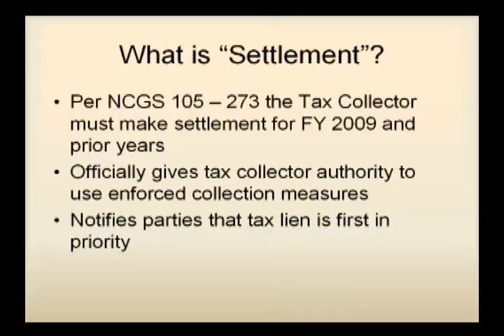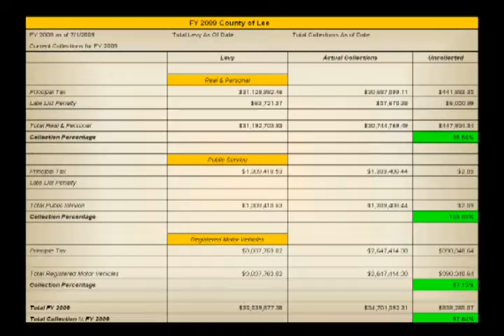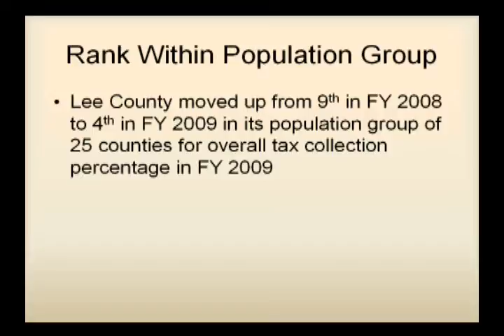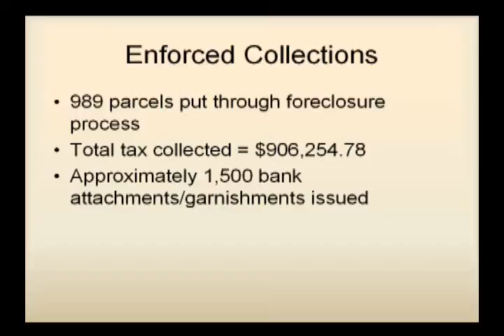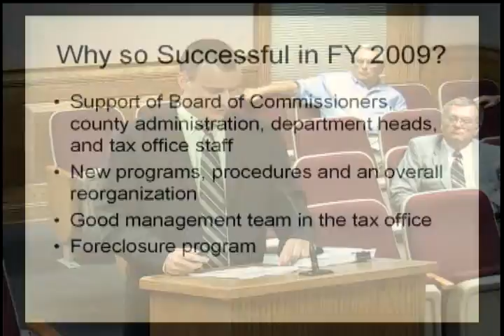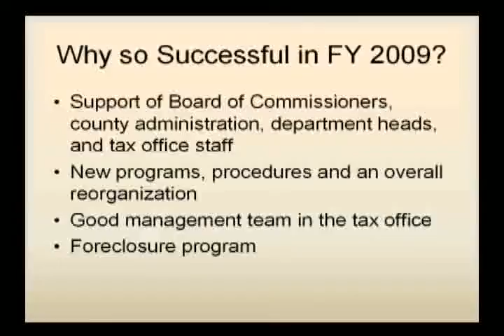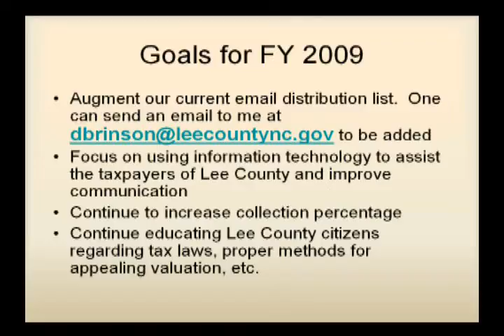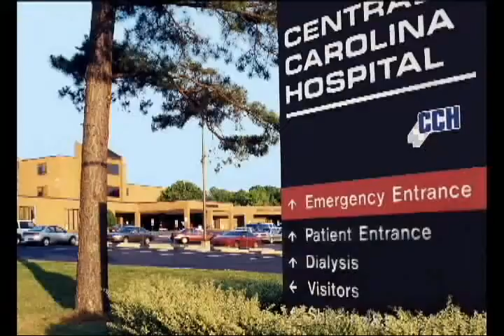Lee County Commissioners Meeting - July 20, 2009